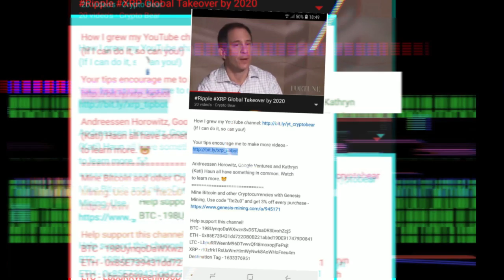How to make a popular youtube channel by 2020? I want to make a youtube channel by 2020! I ✔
How to make a popular youtube channel by 2020? I want to make a youtube channel by 2020! I dont know if I can make enough money, so I need to find some sponsors to help me out a little bit. I dont even really know where to begin. I need some people who will help me out.I dont have any real money, but I do have a few sponsors who will give me a few dollars and a couple of hours, and Ill be happy. I cant afford to do this alone, but I can do it by myself. It is something I would like to do, but I dont know where to start. Im a college student now, so I dont have much money, so I need a little bit of help to do that.&lt;|endoftext|&gt;What are you thinking? The voice of a woman came from behind him. He turned around to face it, only to see her staring at him.He turned back around to meet her, and she smiled. She was smiling because she didnt know what to do with herself. He looked up to see her staring at him.Oh, youre my new girlfriend, huh? She was laughing and smiling, and he was looking like he was going to faint. I didnt know you had one. She looked down at herself, and he could see her stomach and she looked like she was starving. You have to come to the hospital, okay?She was looking at the floor, and it took him a second to realize she was looking down to her underwear and panties. I am. He looked up at the door as his girlfriend walked in, You dont look healthy, are you? I feel better than ever. His girlfriend looked back at the door, and he couldnt understand what wa